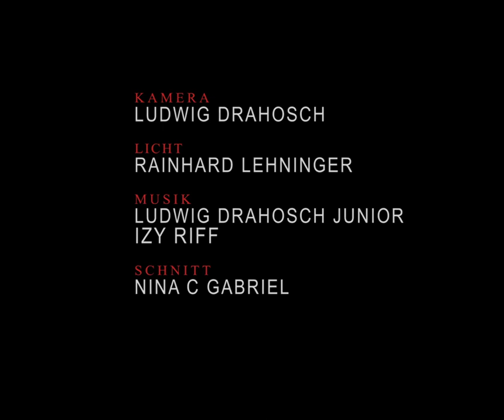Über uns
Studierende der Schauspielakademie Elfriede Ott geben einen Einblick
Video: Ludwig Drahosch